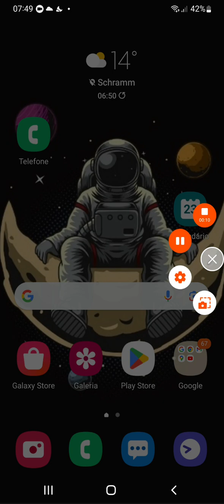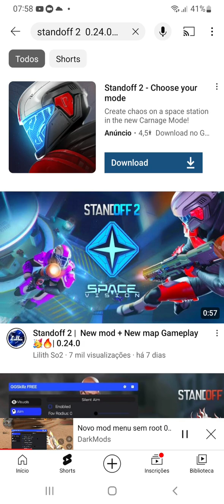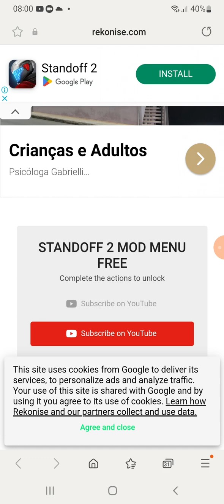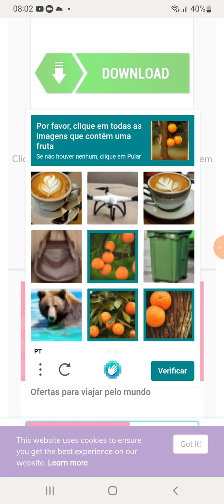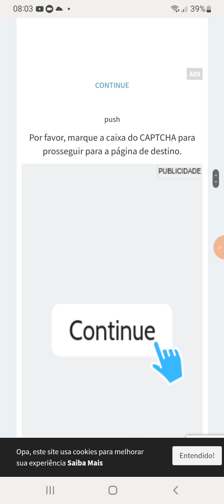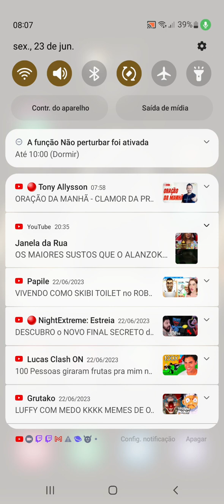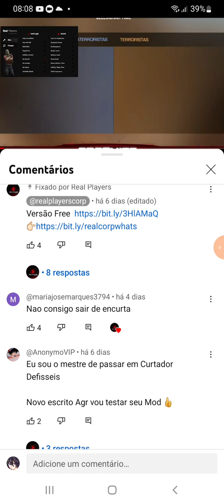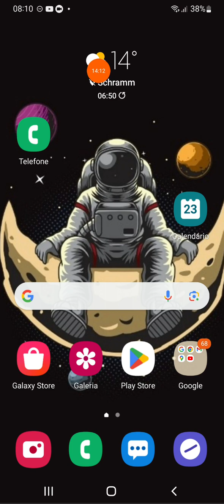23 de junho de 2023